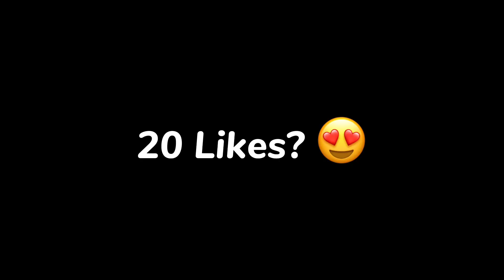😱FREE GRAY😍🎁 | Brawl Stars Update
Today i got new mythic brawler Gray for free. Brawl Stars Update.